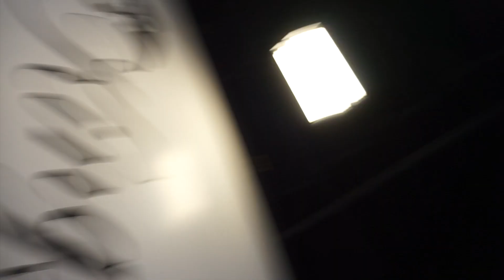BODYBUILDING POSING AND ARNOLD IMPRESSIONS?! | WILDE SHREDDING EP. 9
WHATS UP GUYS. Thank you again to Leo and the whole Kings Fitness crew for letting me record and workout at the gym it was a sick time! I went through some posing in this video and and workout as well so hope you guys enjoy!

DM MY ACCOUNT FOR PERSONAL TRAINING INQUIRES
DM FOR NUTRITION COACHING